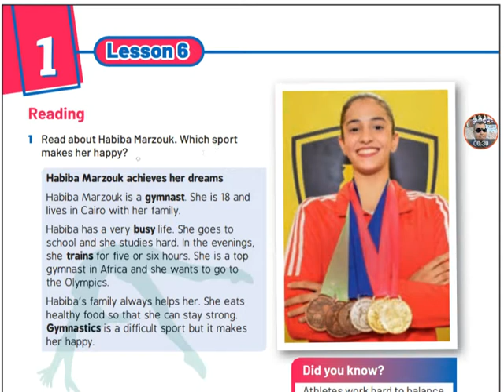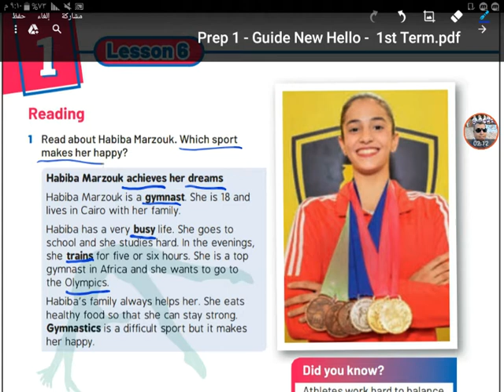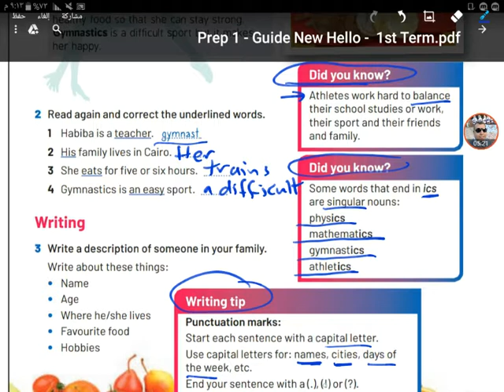Prep1 1st Term SB Unit1 L6 الأول الإعدادي التيرم الأول كتاب الطالب الوحدة الأولى الدرس السادس